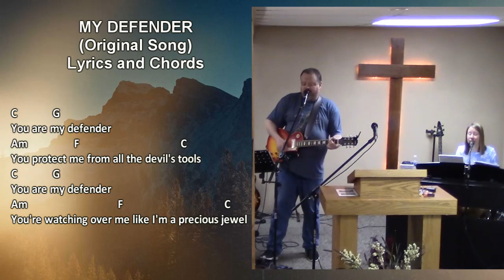My Defender - Original Praise and Worship song with lyrics and chrods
My Defender
Original Praise and Worship song with lyrics and chrods

My Defender is an original song written by Jason Hannah

Lyrics
You are my defender
You protect me from all the devil’s tools
You’re watching over me like I’m a precious jewel
You’re protecting me from the cage of sin
You’re holding onto me with your iron fist

(verse 1)
 With a stick and a stone
 they might come at me
 But you save me from their hand
 underneath your wing
 Like a mighty knight you’re always
 guarding me
 And like a strong castle you’re a
 shelter over me

(verse 2)
 When life is feeling murky
 like a foggy day
 You give me guidance in your word
 on every page
 You ward off the dark
 and bring joy to me
 And though the devil wants to kill
        grave has no hold on me